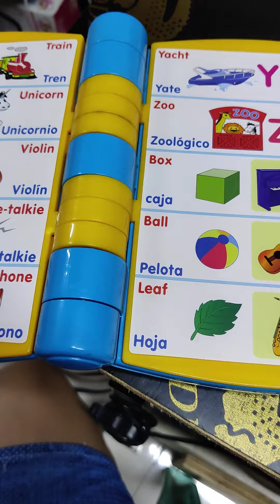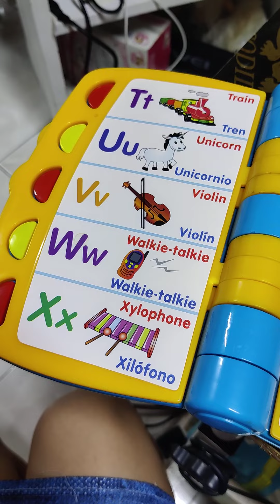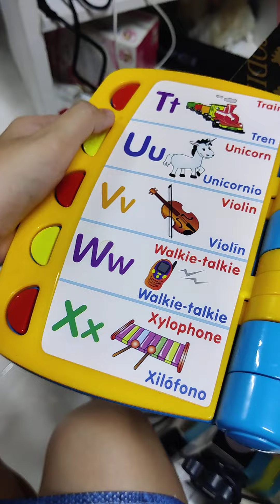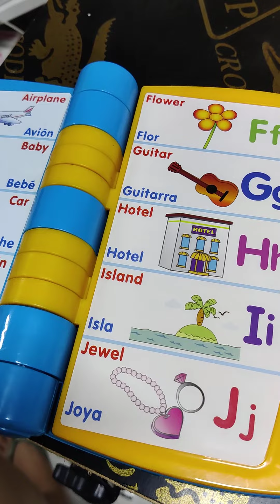Talking Activity Book